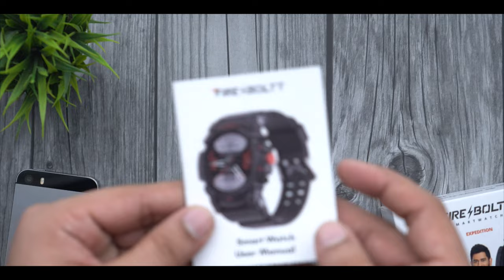Fireboltt Expedition - Built in GPS Smartwatch under 2000⚡️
Fire-Boltt Expedition GPS Inbuilt Smart Watch unboxing & review,
Innovative GPS Integration: The Fire-Boltt Expedition is the first GPS smartwatch, providing accurate location tracking and navigation capabilities directly from your wrist.
Feature-Rich Display: It boasts a 360*360 pixel high-resolution display for a clear and immersive visual experience, enhancing the user interface and readability of information.
Bluetooth Calling: This smartwatch allows you to make and receive calls through Bluetooth connectivity, making it a convenient communication tool on the go.
120+ Sports Modes: With over 120 sports modes, the Fire-Boltt Expedition is designed to cater to a wide range of physical activities, helping you track your fitness and performance effectively.
Rugged and Outdoor Ready: The watch is built to withstand outdoor adventures with its rugged design, making it suitable for outdoor enthusiasts and those who lead an active lifestyle.
Touchscreen
Fitness & Outdoor, Health & Medical
Bluetooth Calling 1.39 Display & 120+ Sports Smartwatch

My Gears:-